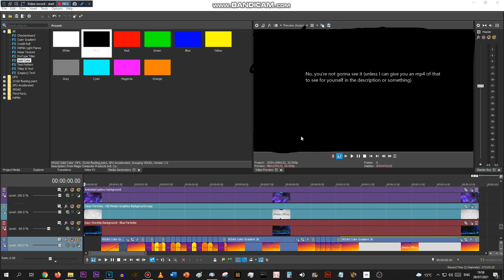I'M SO SORRY SCARLTON (sfSCR)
i didn't mean to accidentally steal your real sofia pro 1.5 audio-

sfSCR = Sorry for Screaming.